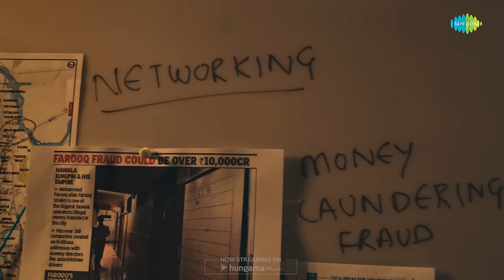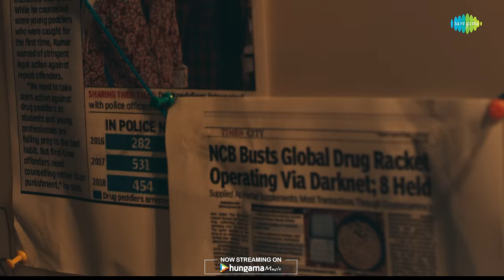Main Bhi Barbaad | Hina Khan | Angad Bedi | Official Video | Yasser Desai | Aditya D |Gourov| Kunwar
Betrayal never comes from Enemies. "Main Bhi Barbaad" featuring "Hina Khan" and "Angad Bedi" a scintillating tale of love and betrayal..

Credits:

Audio Credits:

Programmed by :- Som Riggs
Guitars :- Gourov Dasgupta
Outro Alaap :- Shruti Rane
Mixed and Mastered by :- Kohinoor Mukherjee

Video Credits:

Production house- Aditya Vinay datt
Director-Aditya Datt

Team :-

Associate director/choreographer :- Devang Desai (Dev)
Assistants :- Rishabh Sharma and Kapil sharma
DOP :- Manoj Soni

Team :-
2nd camera operator SANDESH KARKERA
1st cam FOCUS PULLERS
AJIT SINGH
2nd cam focus puller Rohan Chavan
2 Ac Subhash Yadav
Surendra Kumar’s sonkar

Costumes:-
Stylist - Gayatri Thadani and team

Makeup Artist - Sachin Salvi
Hairstylist - Drishya Bhagyanath

Production design :- Juhi Talmaki And team
Editor :- SK studios and team
Post production :- RH entertainment
VFX- VFX SUMMIT :- VIPUL
Action :- Raj Shinde and team
Executive producer :- vinayak jain
Line producer :- Amandeep Singh

Lyrics :

Pyar to kiya par,nibhaya nahin
Mujhe pyaar karna tujhse aaya nahin
 zakhm diye jo maine tujhe, yaad hain..
Main bhi barbaad hun... tu bhi barbaad hai...×2
Khali khali baadlon si meri  Faryaad hai...

Tere bin ji na paunga main..
Mujh ko ye tha yakeen..
Tujh se hi meri hasi..
Bin tere kuchh nahin..

Dil todnan kittna aasaan hai..
Dil jodnan kisinen seekhaya nahin..

Main bhi barbaad hun... tu bhi barbaad hai...